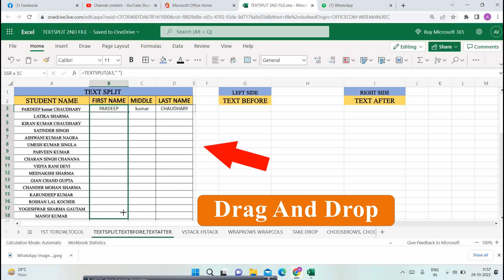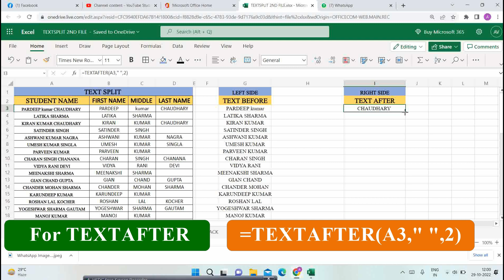TEXTSPLIT , TEXTBEFORE , TEXTAFTER FUNCTION IN OFFICE 365 | NEW excelfunction WE WANT